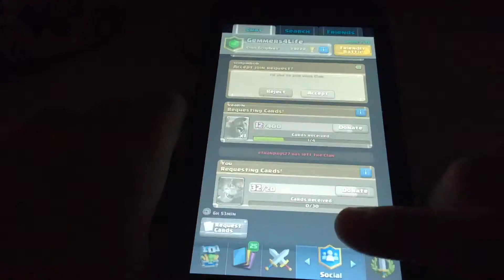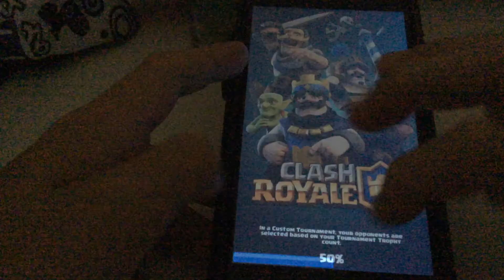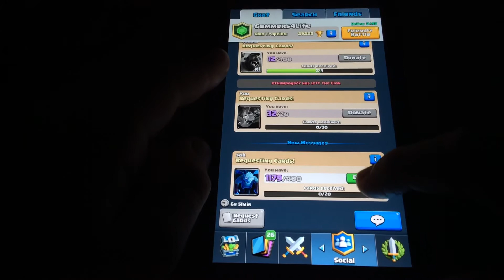Clan chest opening